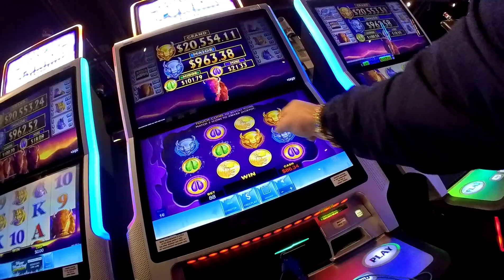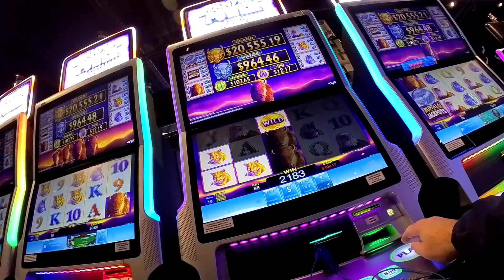Stampede Power Bonus Game